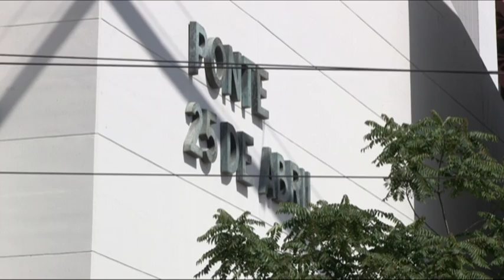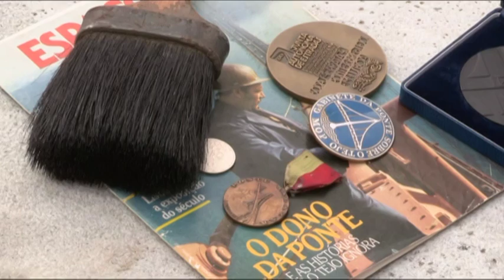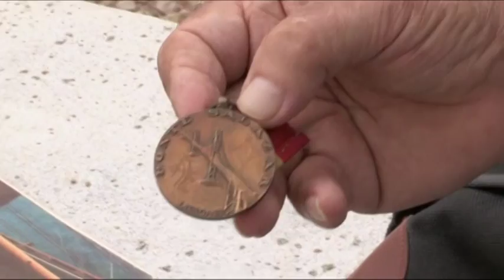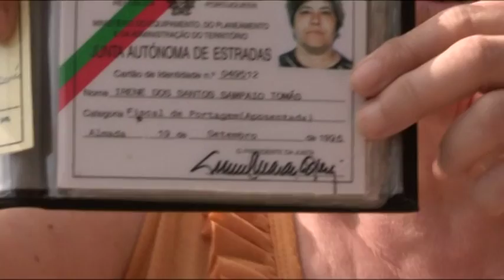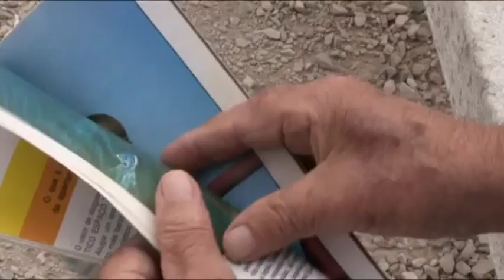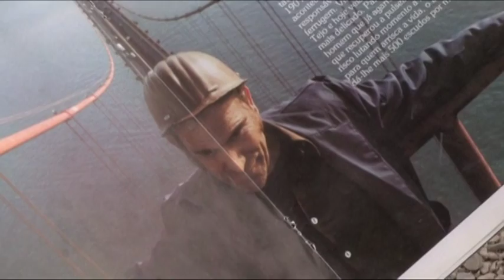Ponte 25 de Abril, um "sonho" que demorou 90 anos a realizar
Foram necessários 90 anos para que o sonho de construir uma ponte sobre o rio Tejo, na região de Lisboa, se tornasse real. Aconteceu em 1966, comemorando-se este ano meio século de união entre a capital e Almada.